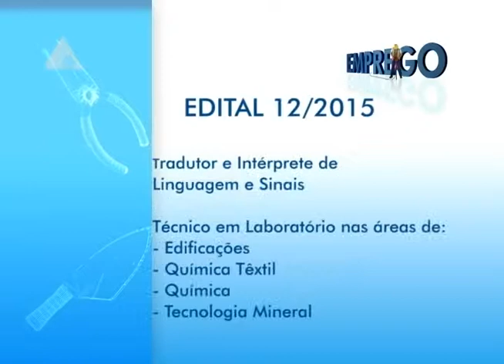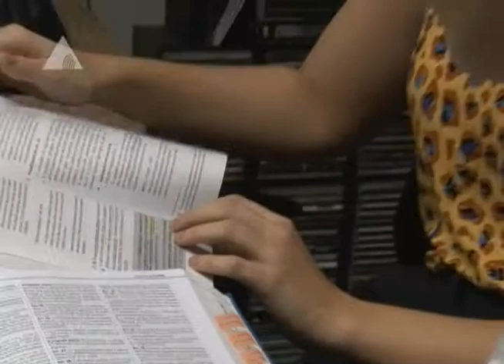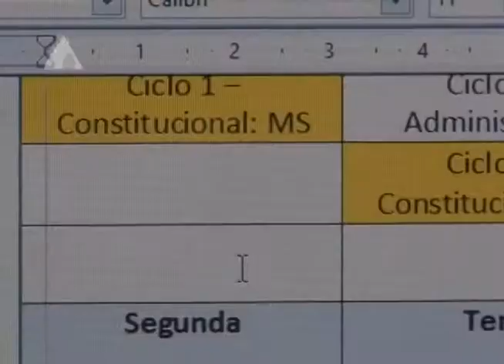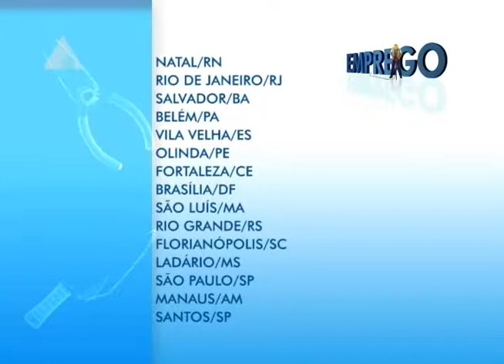20150622 PROGRAMA EMPREGO